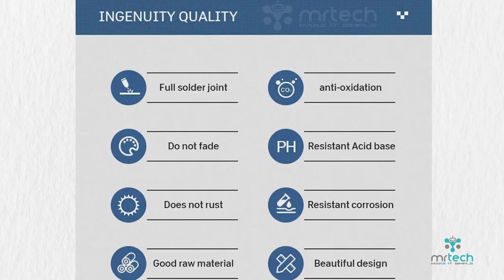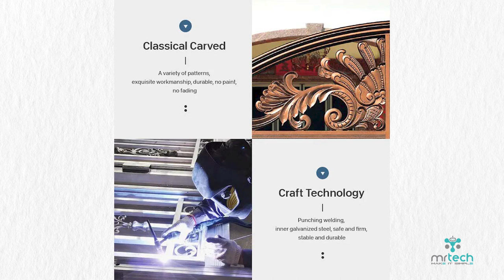Professionally Designed Morden Luxury Style Gate Latest Aluminum Courtyard Fence Powder Coated Metal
MRM Technology Exim Specializes in Providing Cost-effective Designs, Manufacturing, Installation, and Sales of Mr Tech Automation Technology.

Products Supply by Tamil Nadu, Bengaluru, Kerala, all over India and Other Countries
Professionally Designed Morden Luxury Style Gates Latest Aluminum Courtyard Fence Powder Coated Metal

Automatic Gates:
Gate Motors:
Sliding Gate Motors, Swing Gate Motors, Swing Roller Operators, Swing Articulate Openers, Underground Motors, In Post Motors, Swing Arm Operators
Gate Hardware:
Cantilever Gate Hardware, Residential Sliding Gate Hardware, Sectional Sliding Gate Hardware, Curved Folding Sliding Gate Hardware, Side Fold Gate Hardware, Bifolding Swing Gate Hardware, and Telescopic Gate Hardware.
Automatic Doors:
Glass Doors: Toughened Glass Door, Frameless Glass Door, Indoor Sliding Glass Door, Glazed Door.
Garage Doors: Sectional Garage Door, Roller Garage Doors, Commercial Garage Door, Overhead Garage Door, Steel Garage Door, Mirror Garage Door.
Door Motors:
Rolling Shutter:
Shutter Motors:
Boom Barrier:
Automatic Turnstile Gate:
Waist Height Tripod Turnstile, Full Height Turnstile Door, Flap Barrier, Speedy Turnstile Gate, Turnstile Access Control.
Road Blocker:
Automatic Hydraulic Rising Bollards, Automatic Lifting Roadblocks, Hydraulic Spike Road Blockers, Tyre Killer, and Road Blocker For Vehicle Heavy Duty Trampled.
Skylight:
Loading Dock:
Flush Loading Dock, Open Docks, Saw Tooth Dock, Enclosed Loading Docks, Motors, And Operator.
Tail Lift:
Column Tail Lifts, Tuckaway Tail Lifts, Cantilever Tail Lifts, Retractable Tail Lifts, Motor, And Operators.
Expandable Container:
3-in-1 Multipurpose Expandable Containers ( House, Office, Resorts, Restaurants, Shops ).
Accessories:
Face Recognition,  Biometric Identification, Gate Access System, UHF RFID Access Control, Push Button, Card Reader, Remote Control, Loop Detector LED Indication, Infrared Sensor Switch, Contactless Door Release Exit Button, Automatic Water Level, Light Controllers.
for  Building, Industrial, Commercial, Residential, and Public sector construction projects.